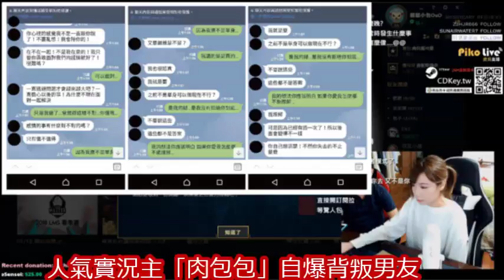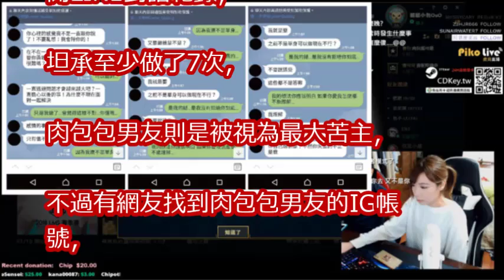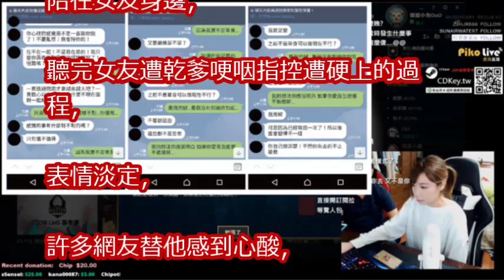肉包包綠帽男友大反擊！肉搜出「約炮訊息」 網虧：乾爹2 0